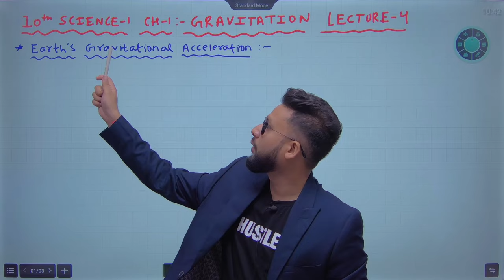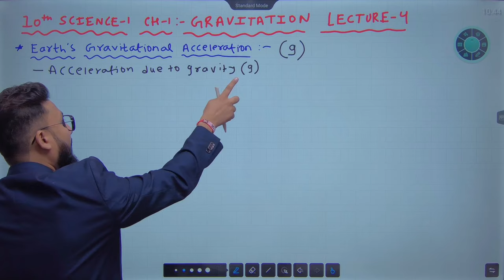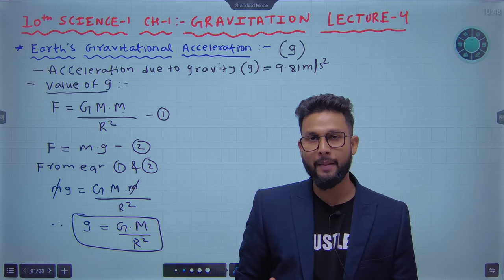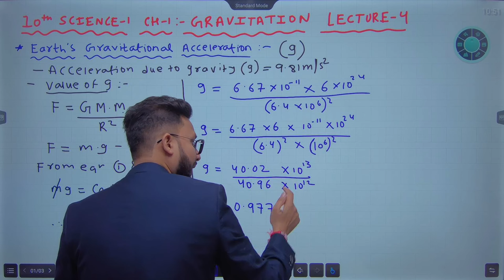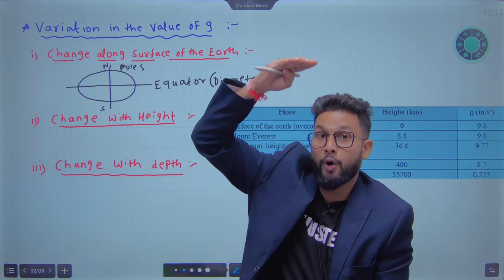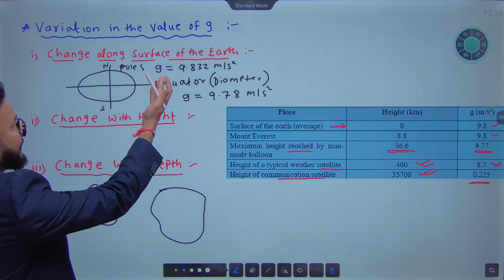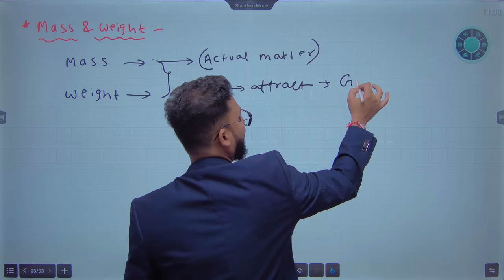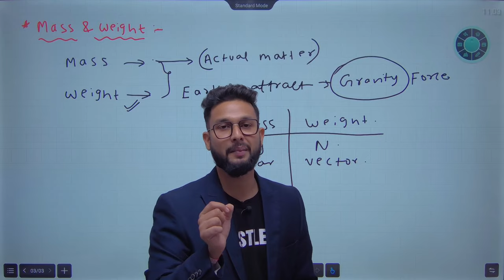10th Science-1 | Chapter No 1 | Gravitation | Lecture 4 | Maharashtra Board | JR Tutorials